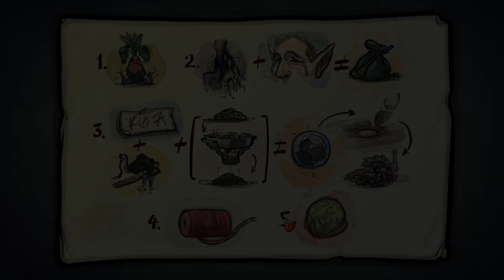Watch Over Christmas Official Trailer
INFO:
Watch Over Christmas is a unique Christmassy game that tells the story of a 12-year-old boy, Cisco, who is called upon to save everyone’s most beloved holiday. On the night just before Christmas, an unexpected visitor will inform him that Santa has been kidnapped and that he is the only hope of saving Christmas as we know it. Through numerous fun and challenging puzzles, Cisco will find himself on a quest to rescue Santa and the magic of Holidays.

FEATURES:
• Classic 2D point-and-click style.
• A unique story within one night, the night before Christmas.
• Fun and challenging mini-game puzzles.
• 60+ stunning hand-drawn environments.
• Beautiful 2D animations.
• Fully voiced characters and dialogues.
• Original soundtrack.
• And a special companion.

NOTE:
This may be a thematic game set on the night before Christmas, but it’s designed in such a way that you can experience the adventure on any other day of the year.